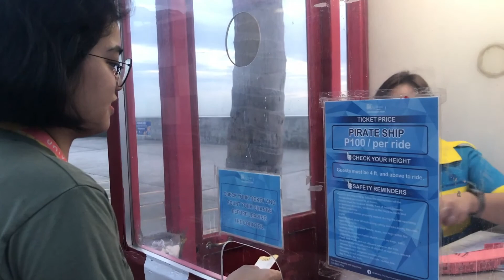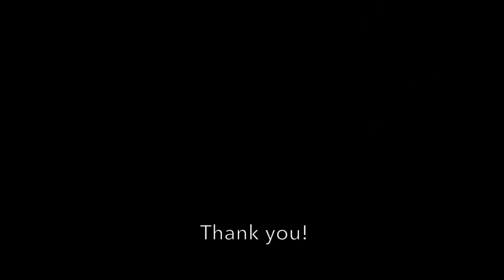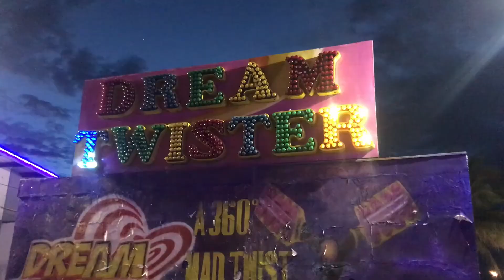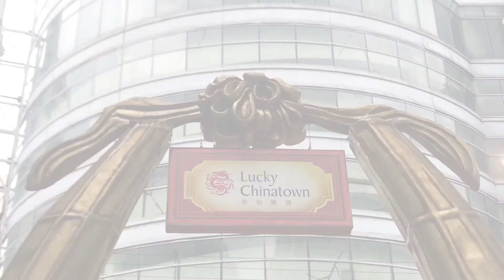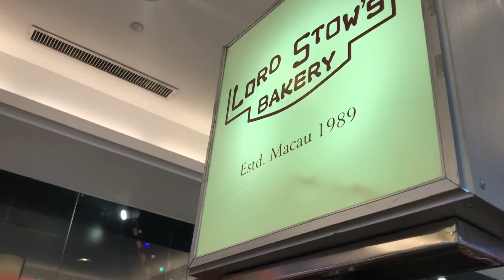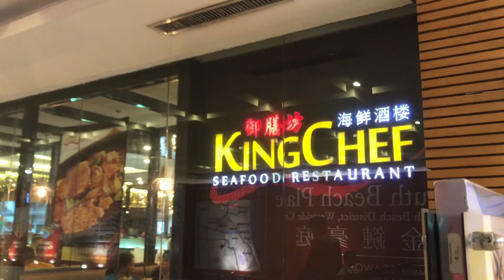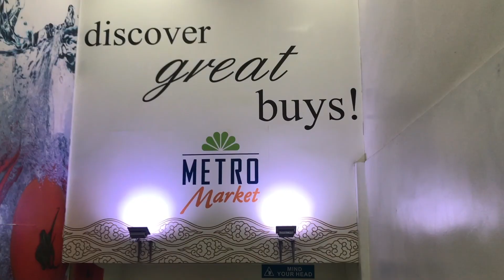CastroHermogenesKhoSabiganTimbolVillarosa Vlog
2TOM4

Castro, Crizza
Hermogenes, Hannah Thea
Kho, Jhoana
Sabigan, Charisse
Timbol, Nina Rizzi Kaye
Villarosa, Eufemia